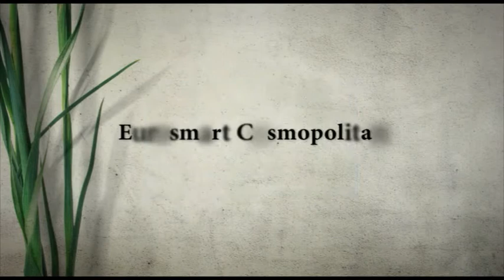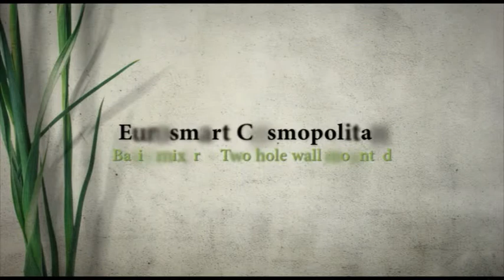Eurosmart kraan van grohe, eengreeps design mengkraan, een videouitleg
Grohe toont hier de collectie Eurosmart kranen, waarbij je kranen alleen hebt en ook met een aparte handdouche. In alle gevallen gaat het hier om eengreeps mengkranen voor gebruik in keukens en badkamer.